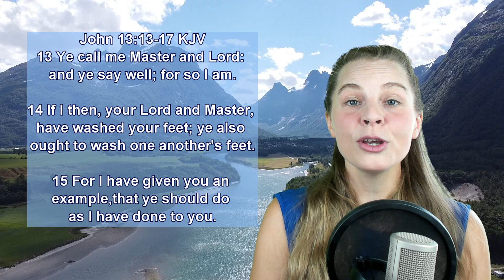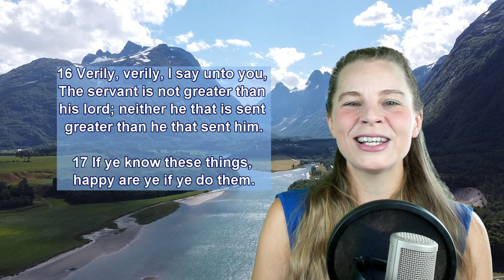John 13:13-17 KJV - Words of Jesus - Scripture Songs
John 13:13-17 King James Version
13 Ye call me Master and Lord: and ye say well; for so I am.

14 If I then, your Lord and Master, have washed your feet; ye also ought to wash one another's feet.

15 For I have given you an example, that ye should do as I have done to you.

16 Verily, verily, I say unto you, The servant is not greater than his lord; neither he that is sent greater than he that sent him.

17 If ye know these things, happy are ye if ye do them.